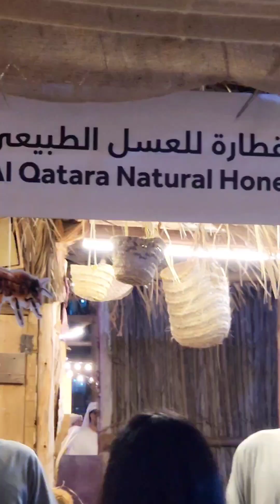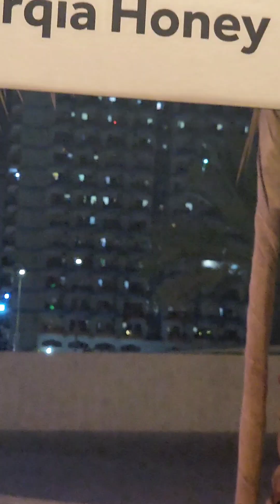Nice evening hours in cultural festival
Nice  evening  hours in Cultural Festival from Abudhabi